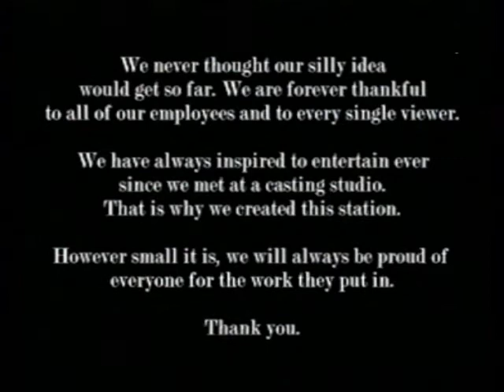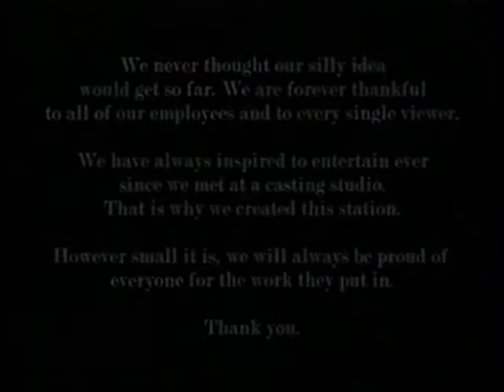Novera TV - Station Birthday 1974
This is our stations broadcast of its first ever birthday! We get to take a look back and get to reminisce how far we have come!